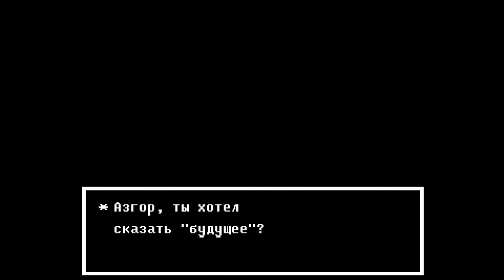[Rus] Undertale & Deltarune - "Что будет, если..." Сезон 4 (2020)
В этой компиляции собраны все серии последнего сезона покадровых анимаций "Что будет, если..." в Undertale и Deltarune:
0:44 - Что будет, если решить головоломку с блоком?
13:07 - Что будет, если подменить Санту?
29:51 - Что будет, если помочь уборщику?
40:15 - Что будет, если встретить Папируса?
50:44 - Что будет после Геноцид-Пацифиста?
1:03:52 - Что будет, если бухнуть и съесть АРЕЩЬКИ?
1:10:01 - Что будет, если воскресить Гастера?
1:25:07 - Что будет, если провести выборы?
1:37:02 - Что будет, если просто отдохнуть?
1:46:47 - Что будет, если продолжение не выйдет?
2:15:24 - Что будет, если уничтожить Пейнт? (Финал!)
3:15:30 - Сезон 4: Отсылки и прощание! (Конец)